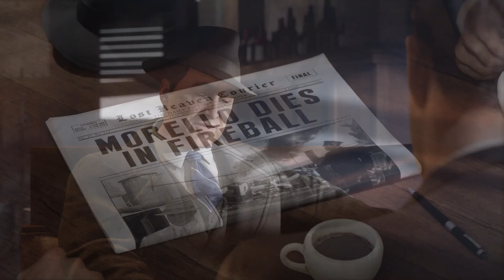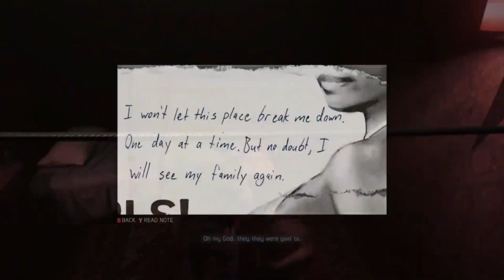TOP 5 Games I'm MOST WORRIED ABOUT!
Here's 5 games that I'm very worried about, whether it be the game itself or the process of it releasing to us!